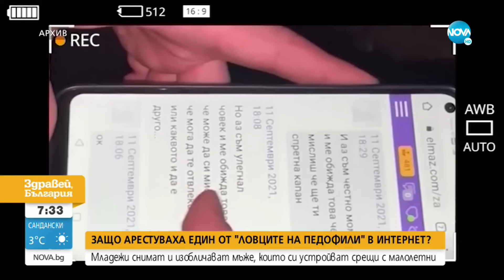Защо арестуваха един от „ловците на педофили” в интернет - Здравей, България (27.10.2021)